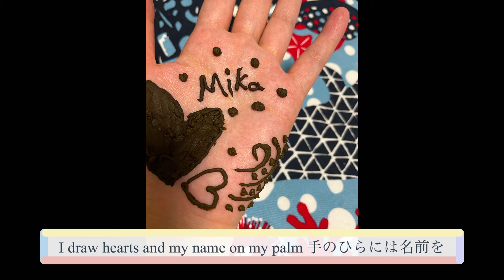Easy Self Mehendi tutorial メヘンディやってみたよ。